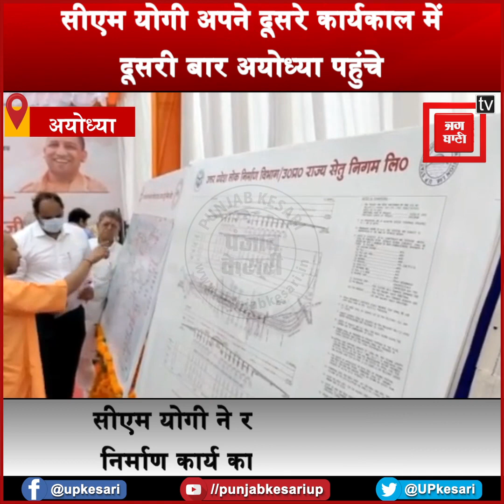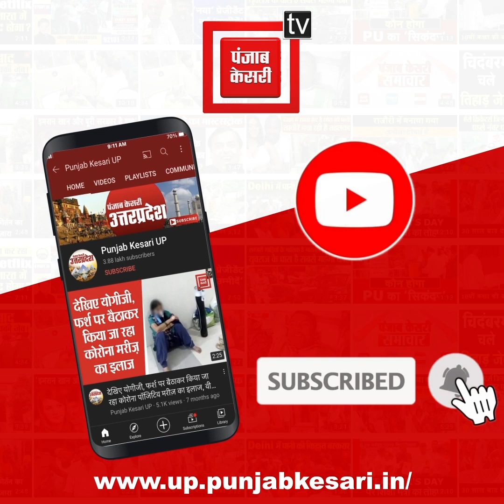CM Yogi Adityanath अपने दूसरे कार्यकाल में दूसरी बार अयोध्या दौरे पर पहुंचे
सीएम योगी अपने दूसरे कार्यकाल में दूसरी बार अयोध्या पहुंचे...जहां सबसे पहले हनुमानगढ़ी में पूजा अर्चना की और मंदिर निर्माण कार्य का जायजा लाया।